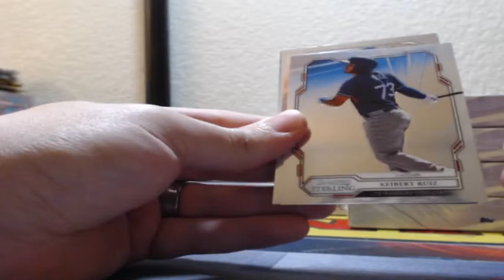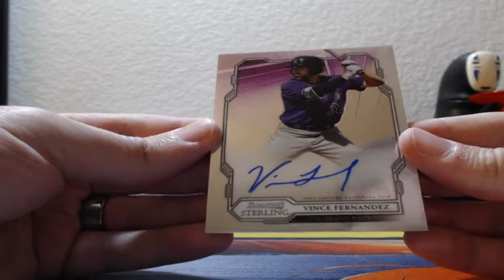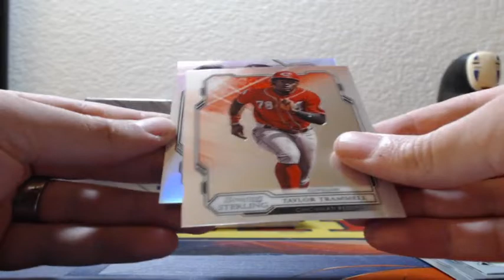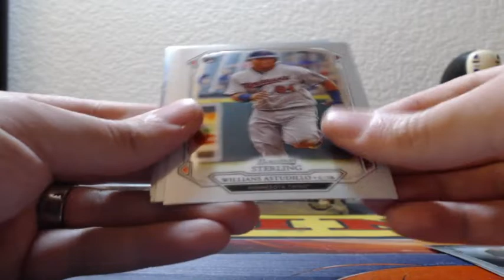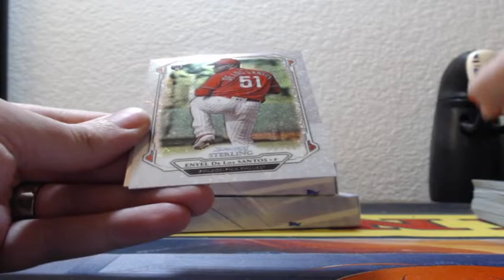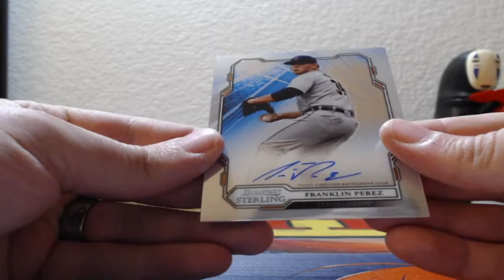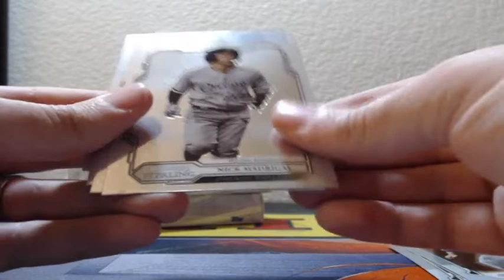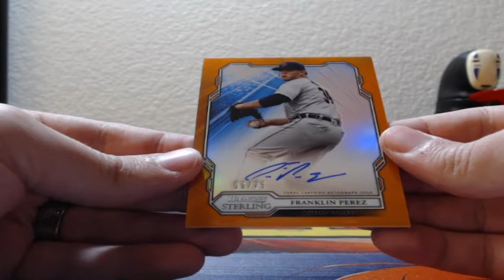2019 Bowman Sterling Baseball 4 Box 1/3 Case Break 8-16-2019 (PROSPECT AUTO MOJO!)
2019 Bowman Sterling Baseball 4 Box 1/3 Case Break 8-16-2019 (PROSPECT AUTO MOJO!)